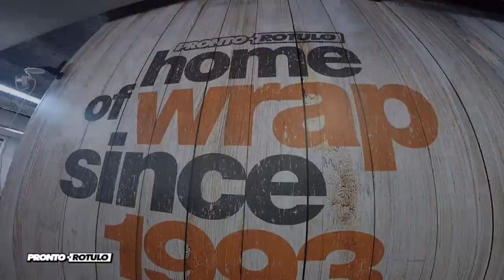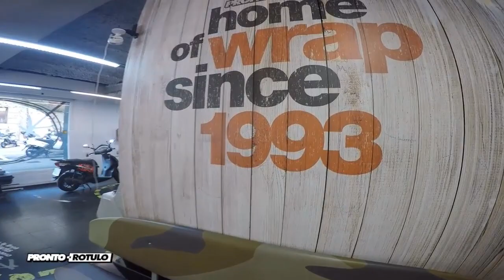Primicia Mundial - Seat Arona - La familia de SUVs crece - Car News TV en PRMotor TV Channel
En Barcelona fue presentado en primicia mundial el modelo más reciente de Seat. El Arona cierra una brecha en la paleta de modelos del fabricante español. El interés de la prensa acreditada es grande, pues en los últimos años ha aumentado la preferencia del público por los SUVs más pequeños. El Arona pudo ser desarrollado en un tiempo relativamente corto gracias a la plataforma A0, que fue de gran ayuda. Algunas partes fueron tomadas del Seat Ibiza. Sin embargo, no fue una tarea fácil. El Arona está hecho principalmente para el público urbano, para quienes un motor pequeño de 3 cilindros es más que suficiente.

Puedes ver todos los programas de Car News TV dentro de nuestra plataforma del Canal PRMotor TV para toda España x TV!